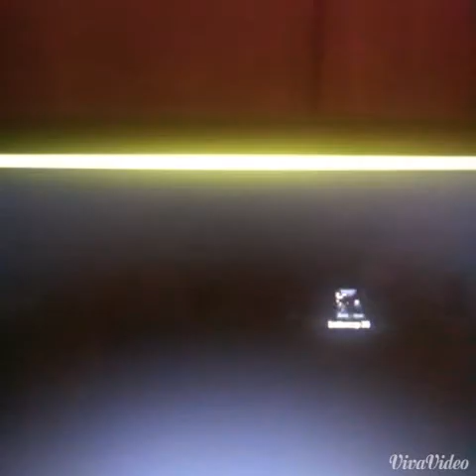Cute Mangle I ever seen a omg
Yep cute